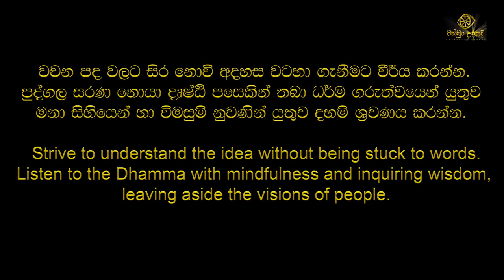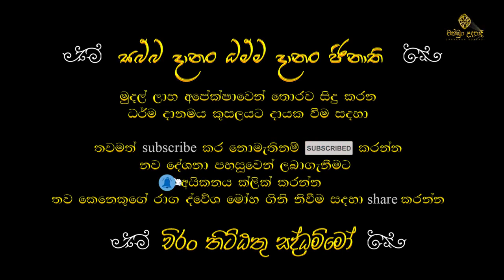මහා මංගල සූත්‍ර විග්‍රහය දෙවන කොටස | හඳපාන්ගොඩ නිවාතාප හිමි | අඩිතාලම 6 (part 3) | චක්ඛුං උදපාදි